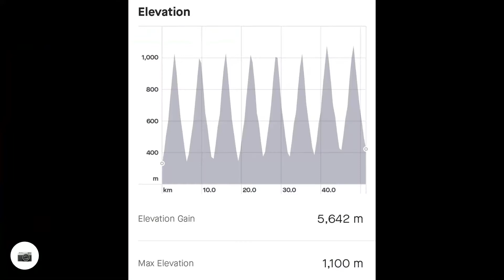8 vzponov na Pohorje v okviru Everestinga Martine in Janeza